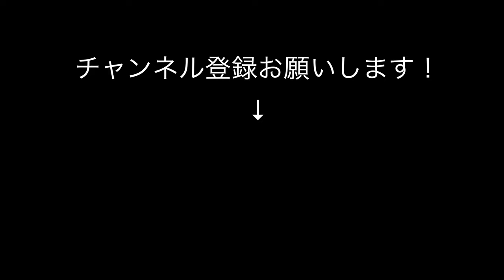『水色のワルツ』（みずいろのワルツ）ソロギター 藤浦洸作詞 高木東六作曲 蓮見昭夫編曲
今回はリクエストにお応えして『水色のワルツ』（みずいろのワルツ）藤浦洸作詞　高木東六作曲をアレンジしてみました。リクエストを頂くまでは知らない曲だったのですがいい曲ですね。1950年（昭和25年）に二葉あき子さんが歌い、第3回NHK紅白歌合戦（1953年1月2日放送）でも歌われたとの事です。その後、あるコンサートの時に“リクエストありませんか？”と客席に問いかけたところ、全く別の見知らぬ方から“水色のワルツ！”とのリクエストがありました。なんかギターに合う曲、旋律という感じの曲なのかもしれませんね。

使用ギター　Stephan Schlemper 1996 　録音　花小金井104スタジオ
使用カメラ　LUMIX DC-GH5M2　DC-G9
コラボ、YouTubeコーディネート・撮影、譜面作成、演奏依頼お待ちしています！御連絡はHPからお願い致します。

コラボ（一緒に弾きたい、伴奏して欲しい...）YouTubeコーディネート（撮影・録音して欲しい、PVを撮って欲しい、撮影方法を教えて欲しい...）譜面作成（○○をギターで弾きたいけれどタブ譜がないので作って欲しい...）演奏依頼（コンサート・ライブをして欲しい...）レッスン依頼（オンライン、出張可）お待ちしています！御連絡はHPからお願い致します。

又、蓮見昭夫にプロデュースしてもらいたい！という方募集中です！アコギメインのサウンドを創っていけたらと思っています。

今後配信コンサート・ライブ、レッスン動画等増やす予定です！Facebookタイムライン、メッセンジャーでも告知しますので、御希望の方はリクエストをお願いします。Facebookの友達リクエストを頂く場合には必ずメッセージを添えてください！

Audiostockで音源の販売を開始致しました！動画、映像作品等の音楽に使用したい方に！

今年で10年を迎えた東日本大震災ですが、『被災地でコンサート・ライブを！』活動を続けています。皆様の御支援お待ちしています。1口1000円〜　詳細はこちら

蓮見昭夫　使用機材
PC
Apple iMac Retina 5Kディスプレイモデル (27インチ, 8GB RAM, 512GB SSD)
mini Mac

カメラ
Panasonic DC-GH5M2
Panasonic DC-G9

音響関係
Microphone
AKG C214
RODE NT1-A
AKG SE300 B
JTS/PDM-57

mixer　interface
STEINBERG UR816C
TASCAM タスカム/Model 12
ZOOM H6
ZOOM R16

ヘッドホン
AKG K553MKII
AKG K240S
ベリンガー ヘッドホンアンプ ステレオ 4ch Microamp HA400

ギター関係
FISHMAN Aura Acoustic Imaging Pedals Aura Spectrum DI AURA スペクトラムD.I.
XVIVE エックスバイブ ワイヤレス・ギターシステム XV-U2